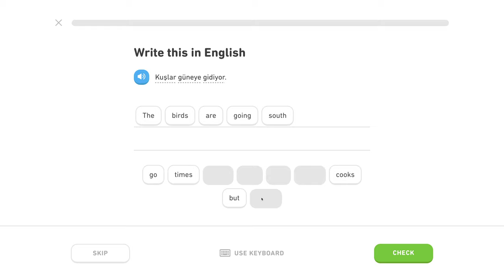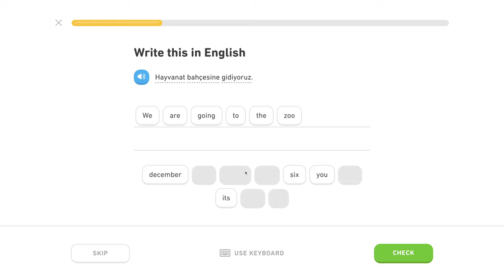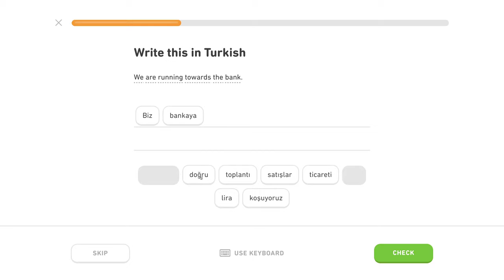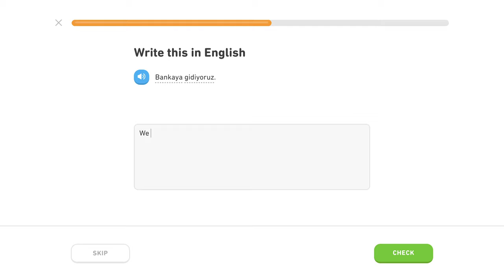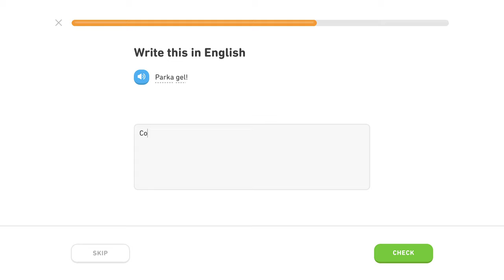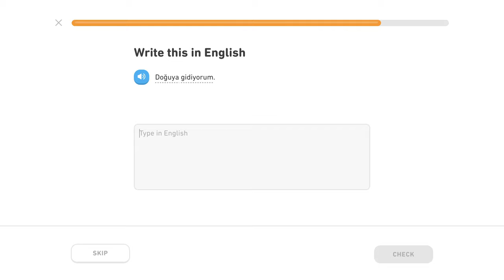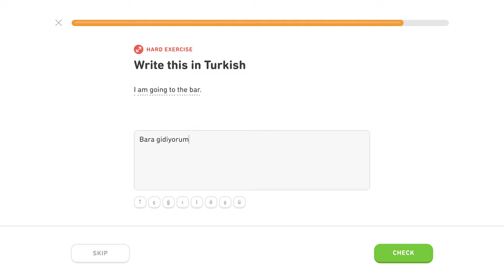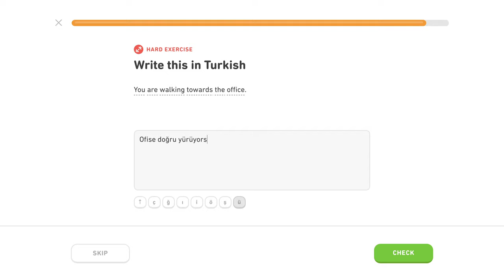🇹🇷 Datív - Level 2/5, lekcia 1/2 - Turecky s Yetim